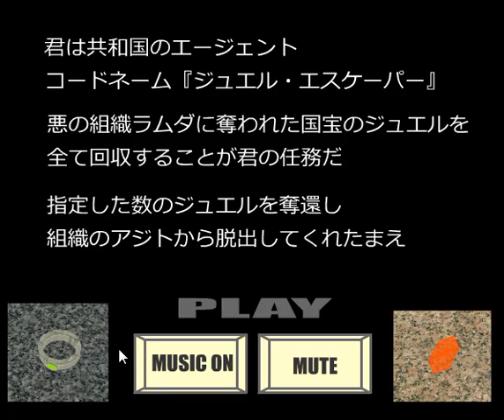[Nagamochi] Jewel Escaper 5 Walkthrough